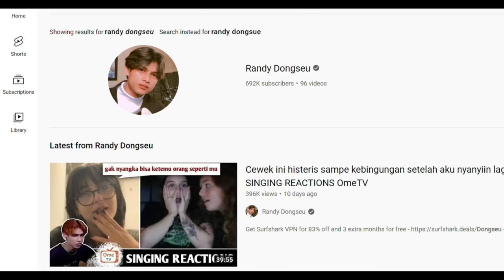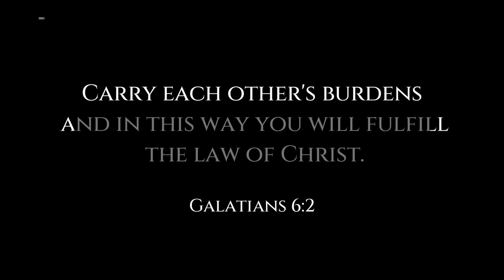I GOT ENGAGED ON OMETV!! 💍👰‍♀️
get updates from

Check out STRIVE X GRIND shirts!